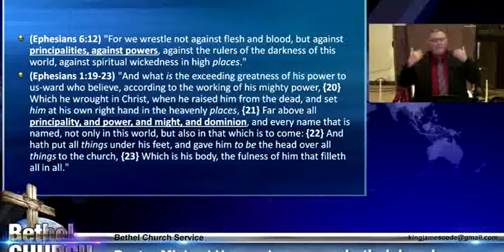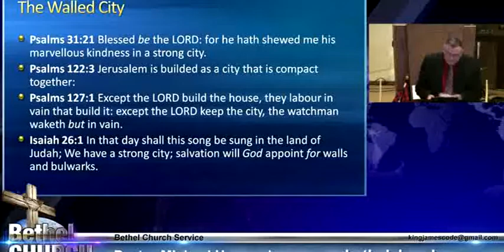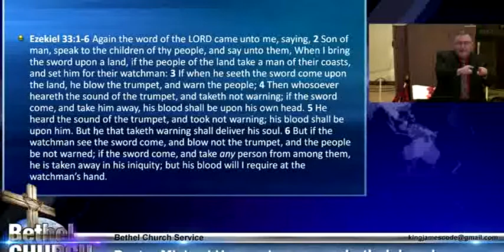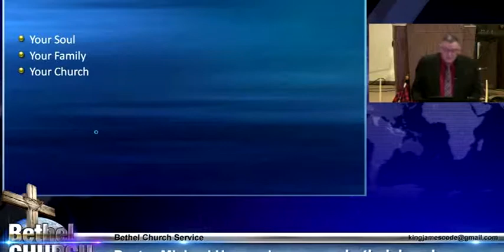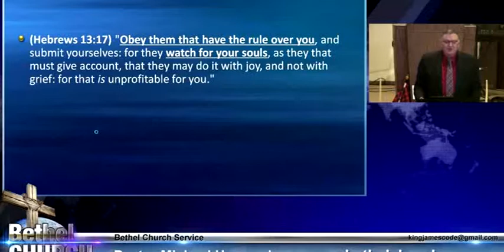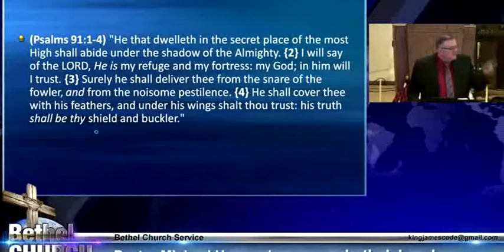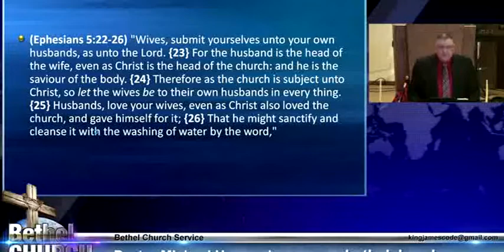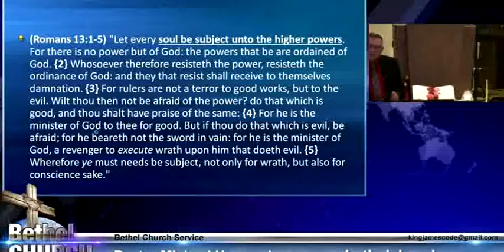Protection Under Authority - Mike Hoggard